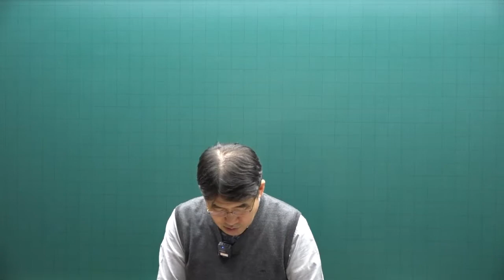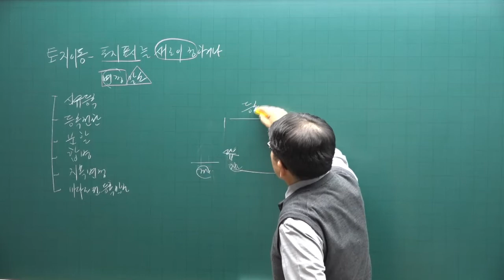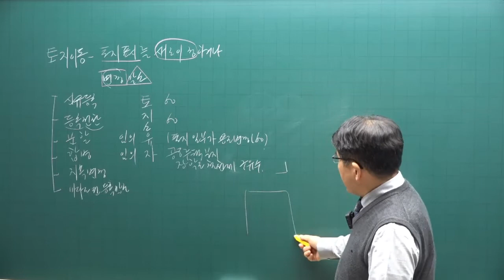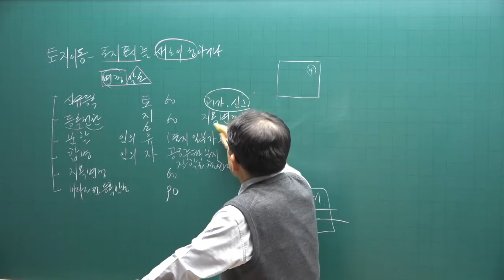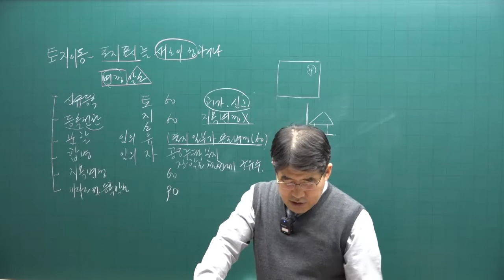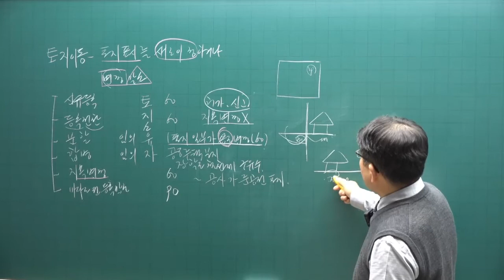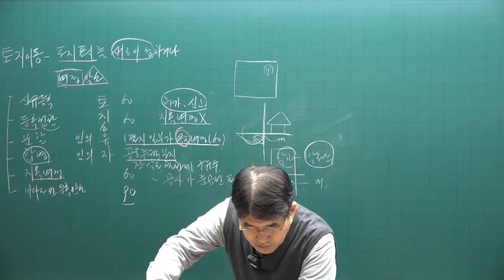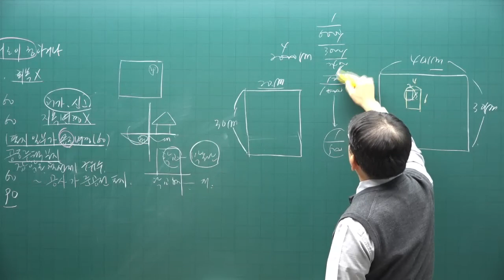[공전무 - 공인중개사 무료인강] 2023년 34회 공인중개사시험 공시법 기초이론 제4강 - 기초가 튼튼하면 공인중개사 합격해요.